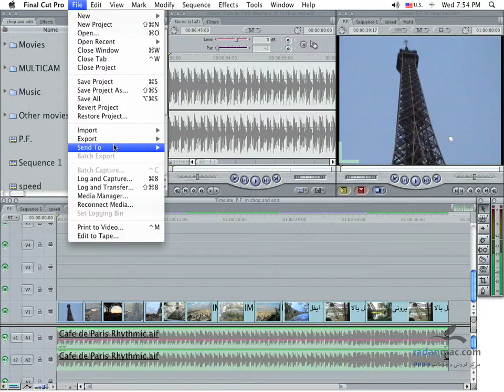54. FCP - Intro to Export - Persian